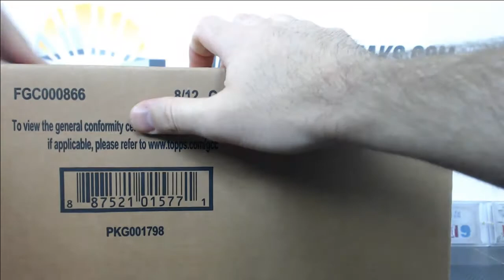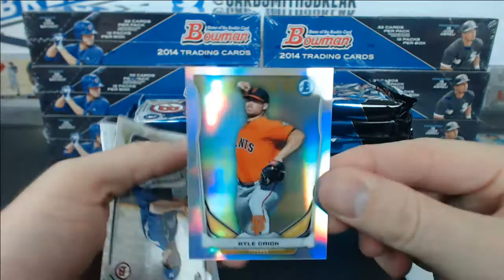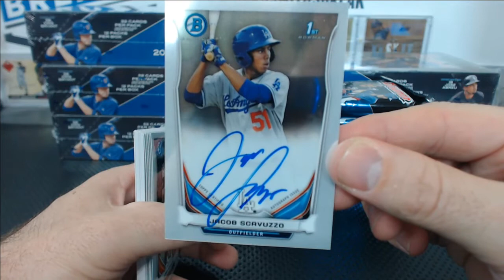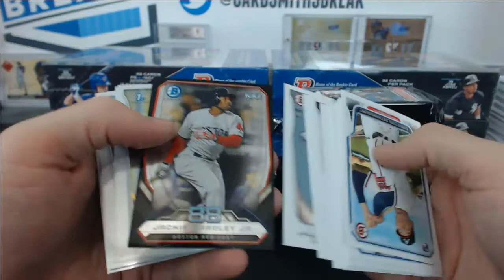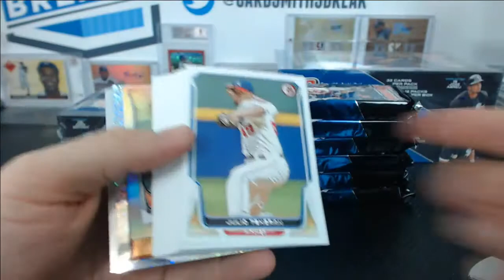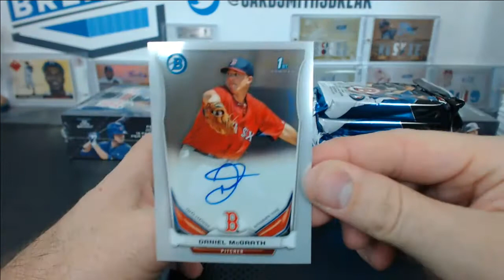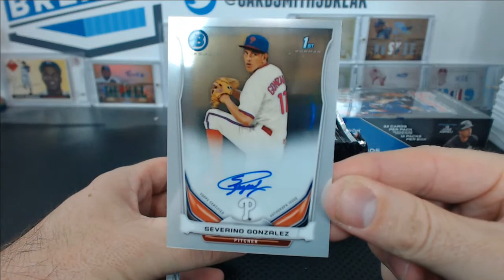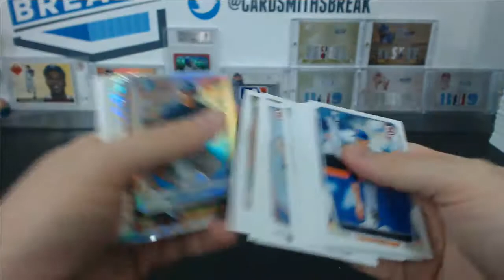2014 Bowman Baseball 8 Box Jumbo Case Break #19